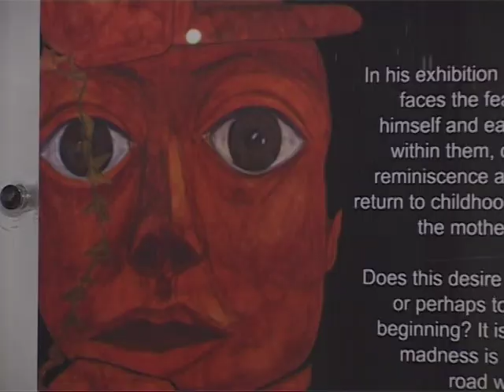"HUMAN" exhibition by Syrian Artist Omran Younis @ ZaraGallery Jan 6th - 2014